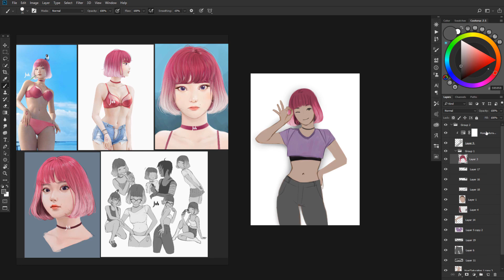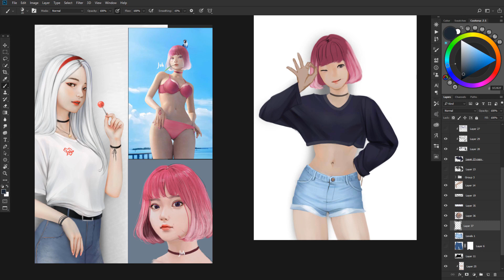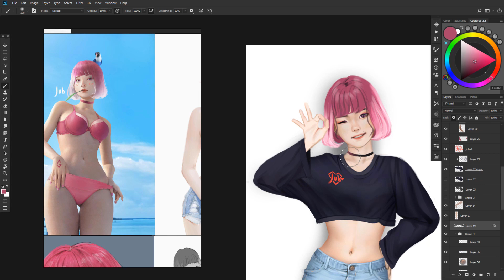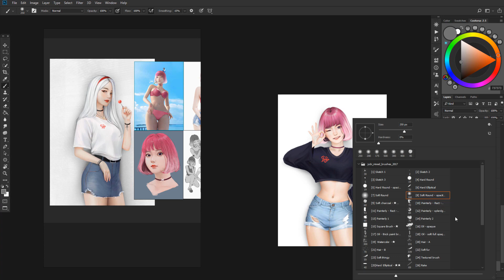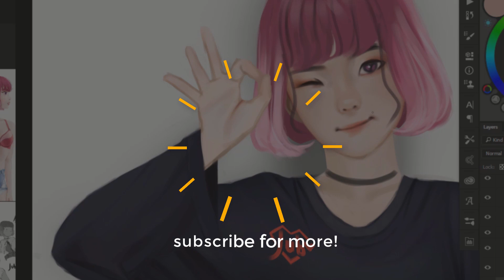Jubi Draw an OC #6 : Greyzie | Photoshop Digital Painting Time Lapse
Let's draw another OC !
This time I draw Greyzie Angel, the only OC that I adopted from a friend. She has an easy going personality and a little bit crazy, hence the name Greyzie :P.

Jubi#2061